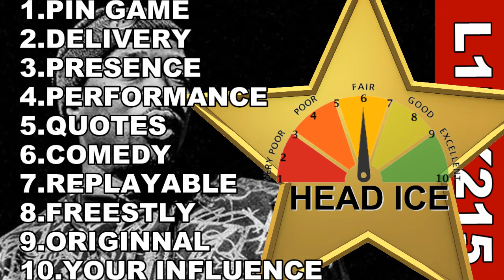HEAD ICE BATTLE RAP RANKING BATTLE SUPER STAR FT JERZEE BONDE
Lets rank one of the Harlem LENGENDS Head Ice. what score would you give Ice out of 1 to 100.